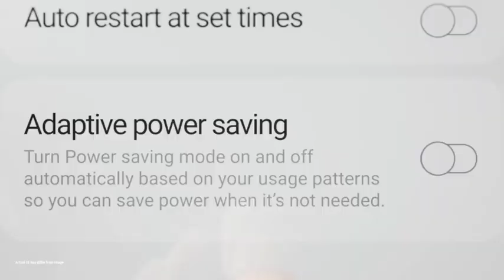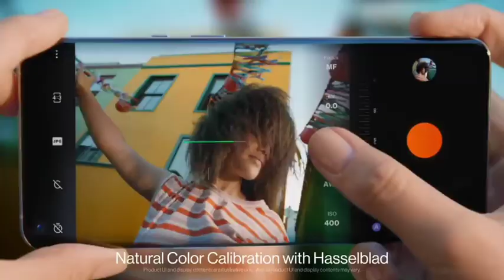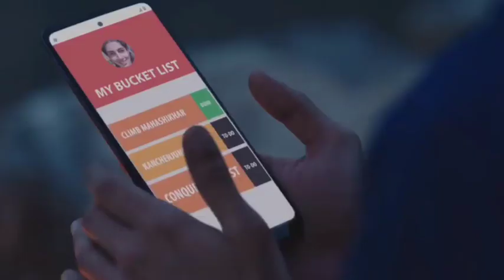Samsung m52 5g | Galaxy m52 5g launch date in India,price,specs,first look,unboxing,trailer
video chapter😀😀
0:00 - INTRODUCTION
0:28 - PERFORMANCE
1:18 - CAMERA
1:51 - DISPLAY
2:12 - BATTERY & CHARGER
2:28 - EXPECTED PRICE

Samsung a52 vs Samsung
Poco x3 nfc vs Realme 7
Poco x3 nfc vs poco x3
Realme x50 5g vs Poco x3 nfc
Samsung a52 vs poco x3
Poco x3 nfc vs Narzo 20 pro
Poco x3 nfc vs Realme x50 5g
realme c15s unboxing
Moto edge s unboxing
Galaxy m12 vs Poco m3
Samsung m12 vs Redmi 9 power
Samsung m12 vs Realme narzo 20
Vivo x60 Specification

WhatsApp trick#